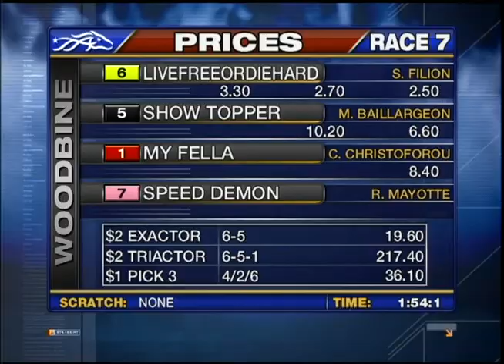Woodbine, Sbred, January 29, Race 7